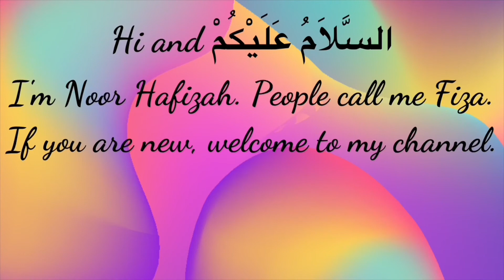KINDNESS || Fiza Kusnin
Kindness. Being kind. Spread kind deeds, kind words. Simple yet not so common...How have we been kind to others?